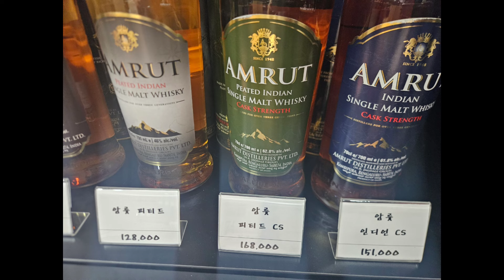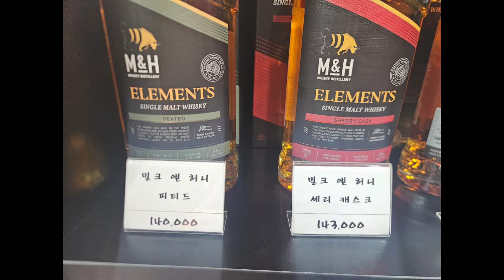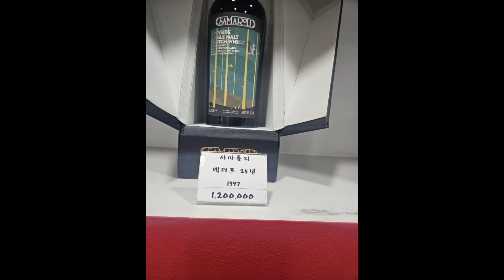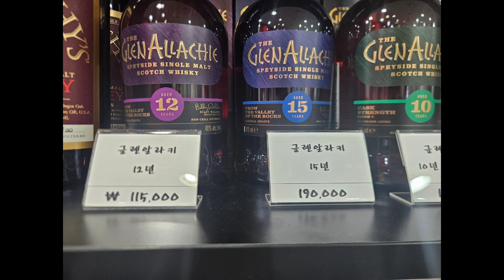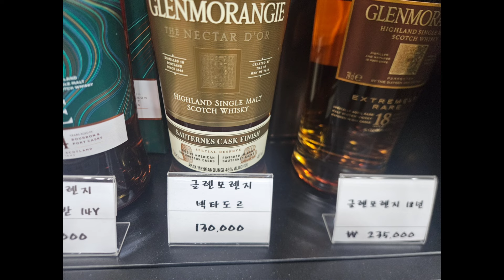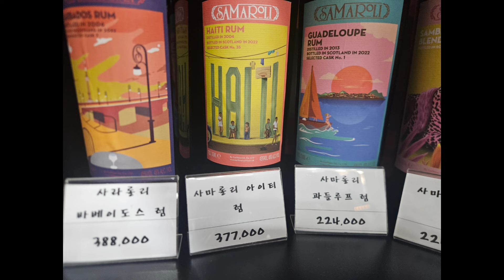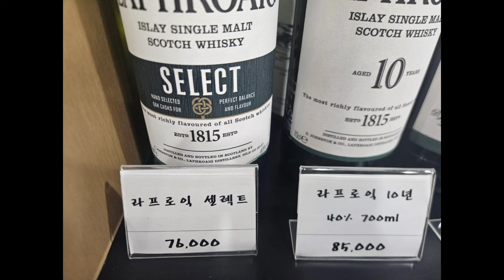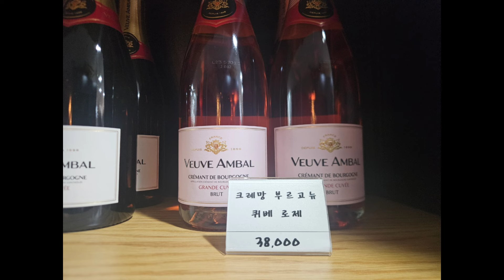구독자 이벤트..? 일산리커 온누리가능